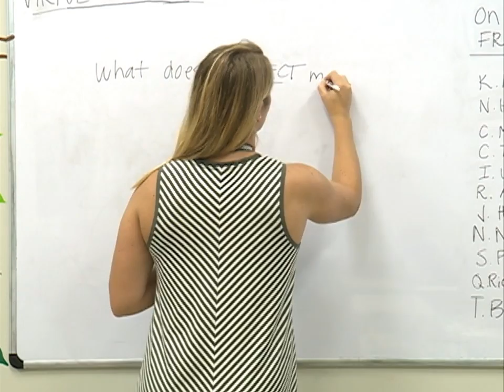MHS Volleyball: Rachel Lindelow Homecoming